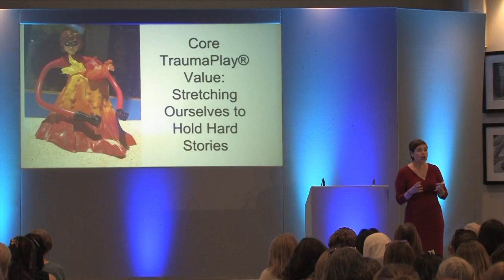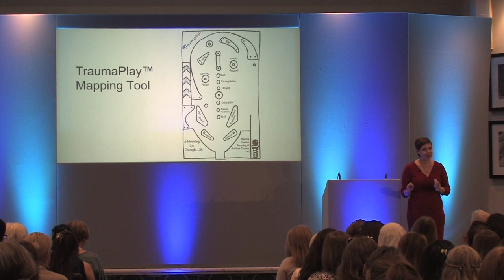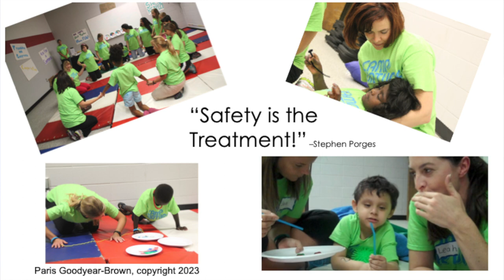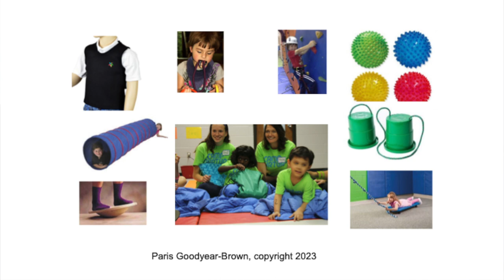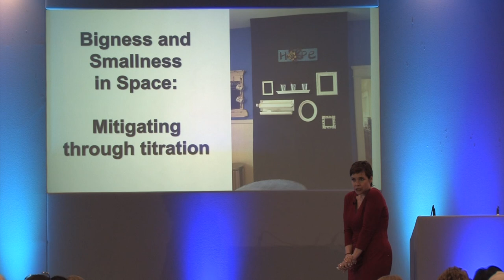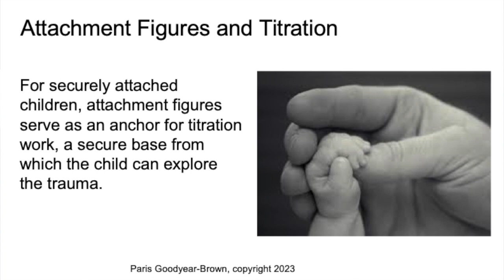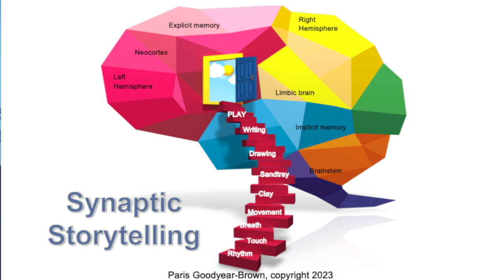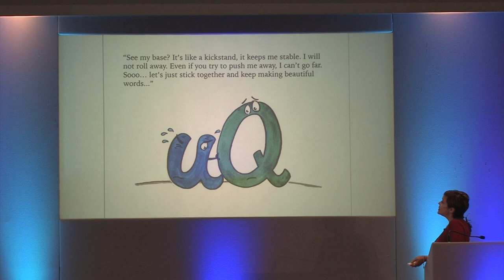Paris Goodyear-Brown - Keynote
Past, Present and Future Impact and Recovery from Traumatic Experiences or Memories. A keynote talk by Paris Goodyear-Brown at the PTUK 25th Anniversary Conference, 2023.